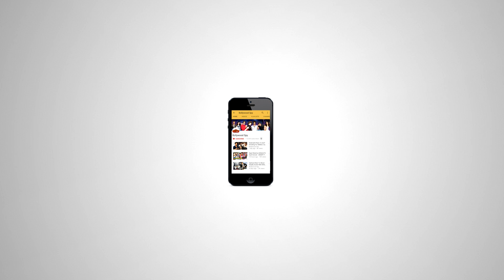Jhanvi Kapoor नजर आई बेहद हॉट अंदाज़ में - Manish Malhotra Birthday Party 2017